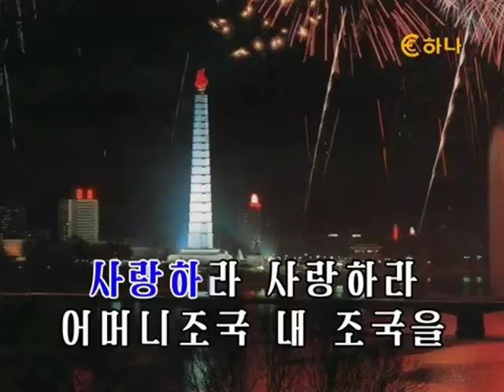【朝鮮カラオケ歌ってみた・Singing North Korean Karaoke】사랑하라 어머니조국을（愛そう、母なる祖国を / Love the Motherland）